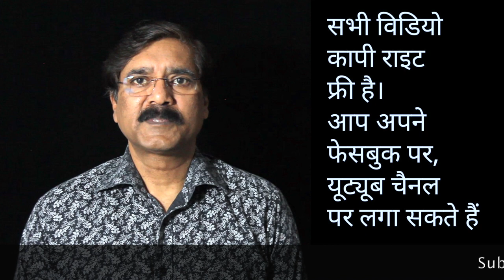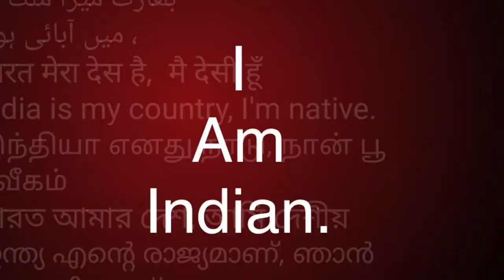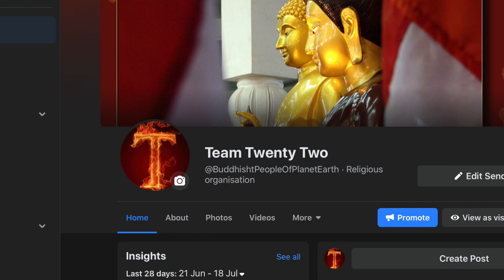मान्यवर कांशीराम जी के बेवक़ूफ़ चेले / Kanshiram ji,s students are ignorant /Sudhir Raj Singh/Pali